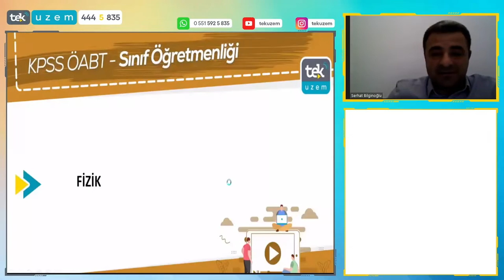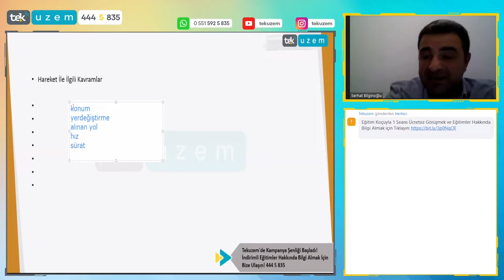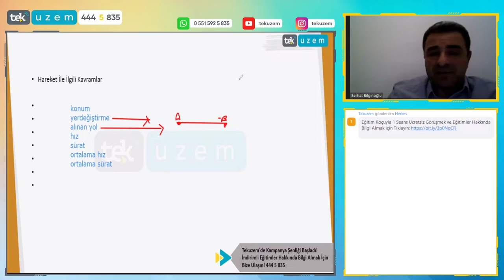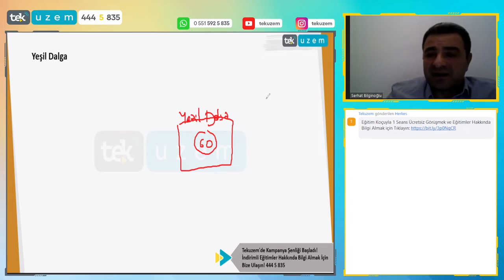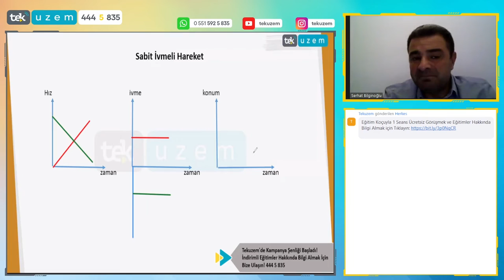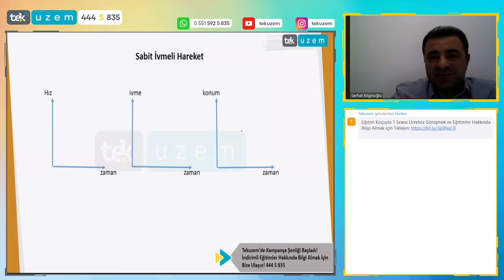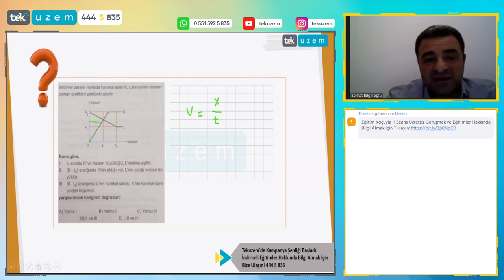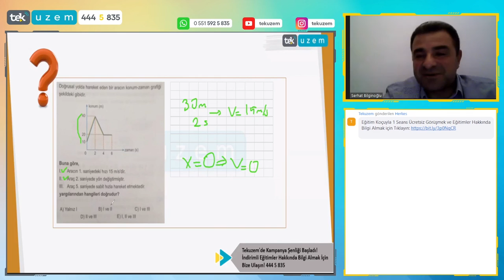ÖABT Sınıf Öğretmenliği "Fizik" Konu Anlatımı /